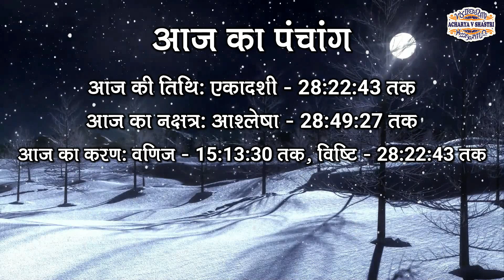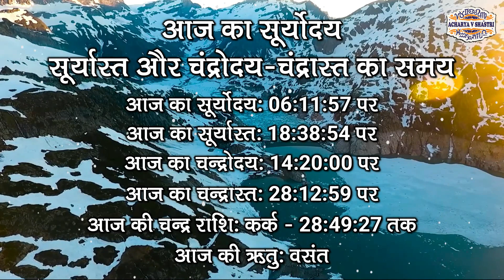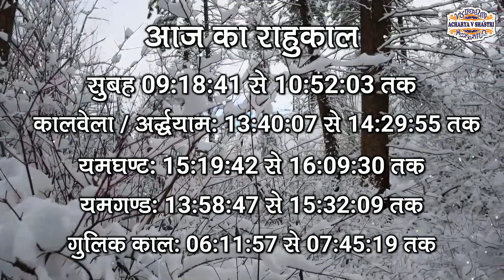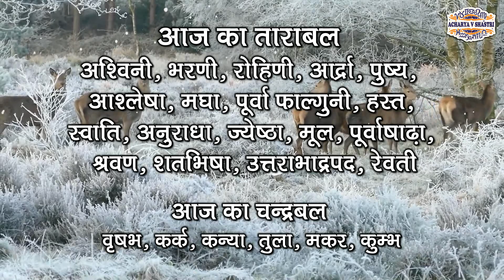Aaj Ka Panchang 01 April 2024 आज का पंचांग, Aaj ka Shubh Muhurt Monday 2023 Online Panchang